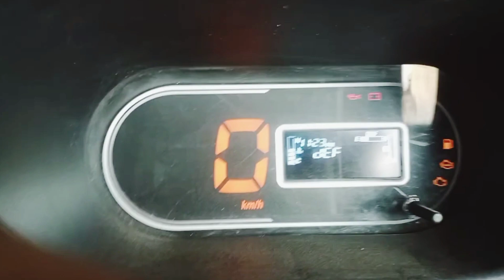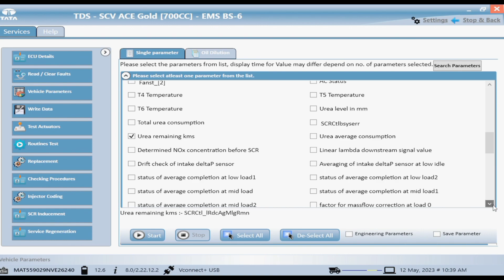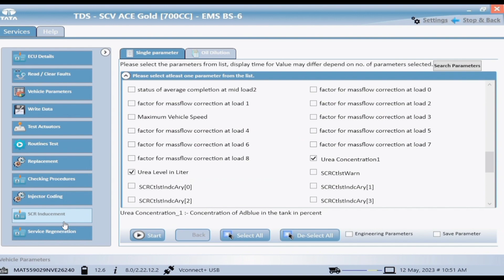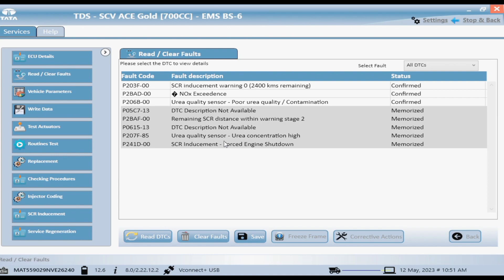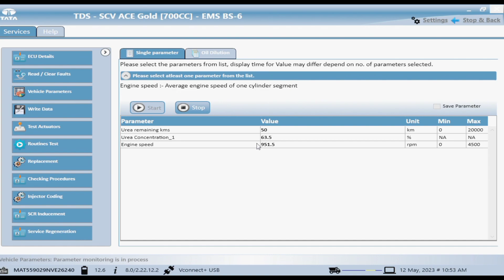tata ace bs6 starting problem | गाड़ी स्टार्ट नही हो रही है। scr fault in tata ace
Tata Ace Gold BS6 Manual Regeneration Process in Hindi

Tata Ace Gold BS6 Engine

Tata Ace Gold BS6 Specifications,
Tata ace Gold Bs6Mileage
BS6 Diesel Engine 2020
BS6 Engine Price in Hindi
Tata ace HT Finance
tata ace starting problem | गाड़ी स्टार्ट नही हो रही है। scr fault in tata ace

Ace Gold BS6 Diesel Engine
scr fault in tata ace
tata bs6 scr system fault
scr system fault tata truck
auto regen on tata bs6
intra v10
scr
tata ace gold bs6 regenration
tata magic express bs6 2023 model
tata intra v10 bs6 regenration
in